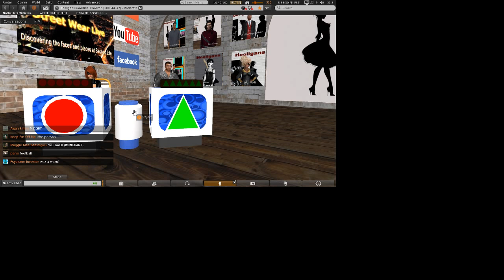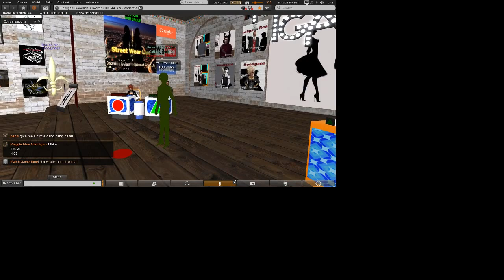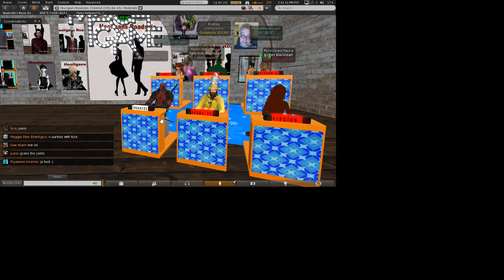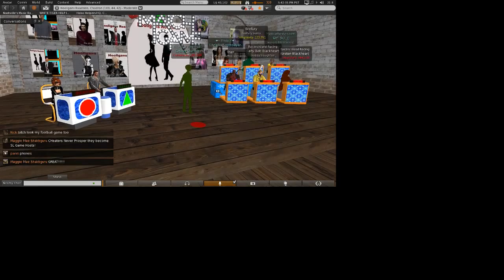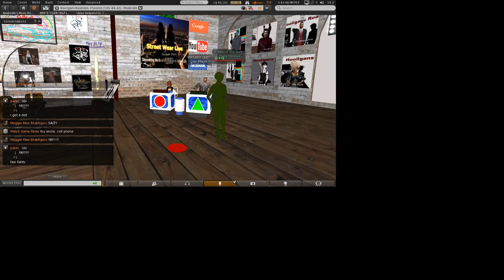The virtual match game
Thursday crowd at Hooligan's in Second LIfe plays match game.  Here is an excerpt.  This is live capture of an inworld event, so the screen controls and text chat show. on the screen.  The names of the avatars sometimes appear over the avatars.  That helps those of us who cant remember names.